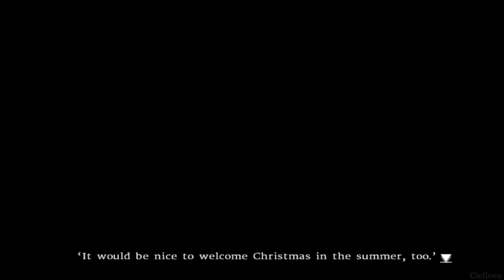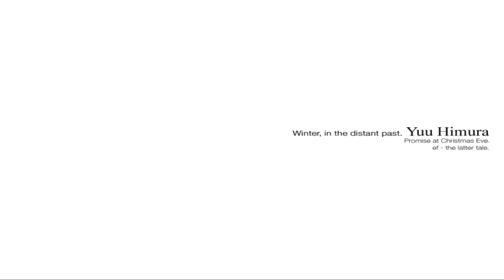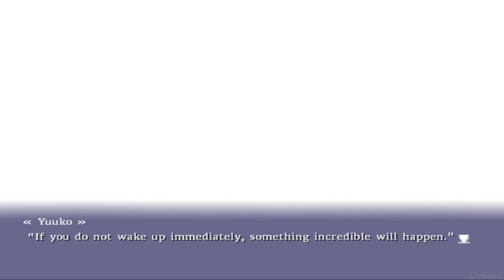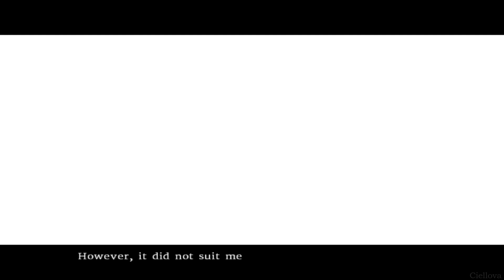ef - the latter tale. - Playthrough #21 | No Commentary (PC)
ef is a visual novel by minori featuring avant-garde cinematic techniques and a peaceful, sentimental story which has met critical acclaim.